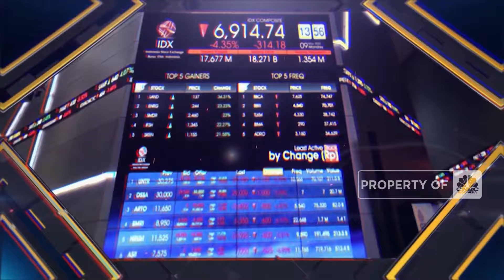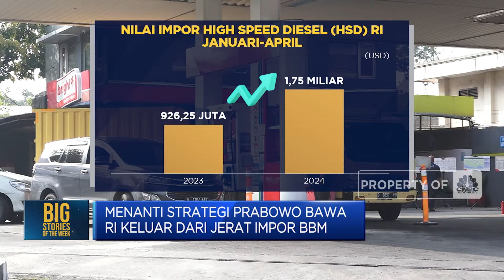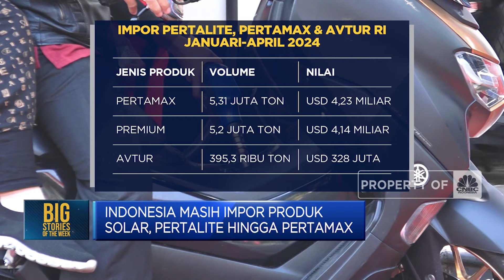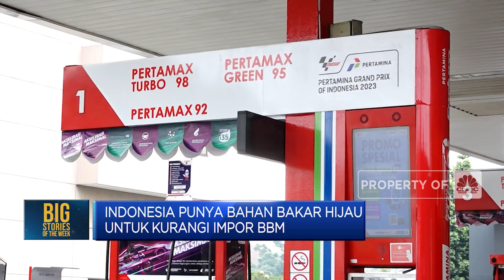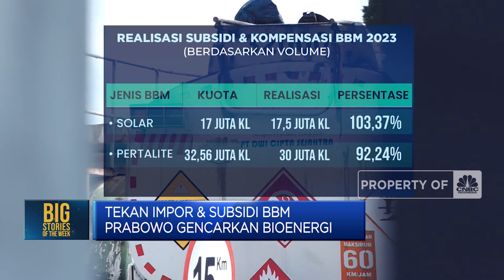Menanti Strategi Prabowo Bawa RI Keluar dari Jerat Impor BBM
Presiden terpilih periode 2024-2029, Prabowo Subianto, berencana membawa Indonesia agar bisa swasembada energi, dan terbebas dari jerat impor bahan bakar minyak atau BBM di masa pemerintahannya kelak.

Bahkan, Prabowo berniat ingin mengganti penggunaan BBM solar yang merupakan energi fosil, ke bahan bakar yang lebih bersih dan ramah lingkungan. Akankah langkah baik ini bisa tercapai?

Selengkapnya dalam program Big Stories of The Week, CNBC Indonesia berikut ini.